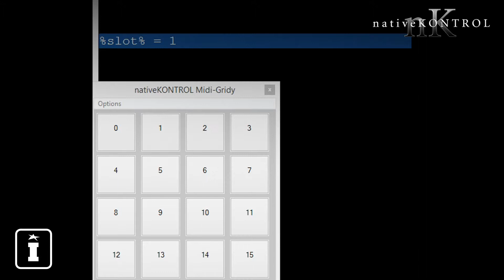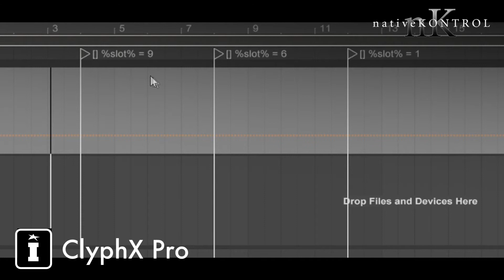Clyphx Pro - Q&A with Stray - Dynamic X-Control Assignments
It's a complex question for this weeks Q&A session...

"How do i use locators in Arrangement view to change what clip is triggered from a singular MIDI command?"

Can ClyphX Pro do it, of course! Watch as Stray explains how!